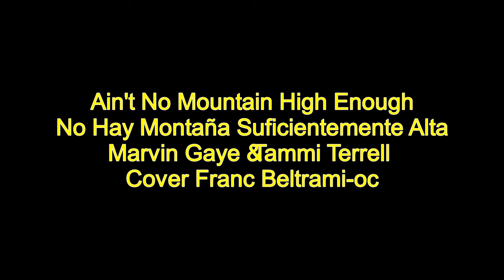Ain't No Mountain High Enouhg Marvin Gaye & Tammi Terrell Cover Franc Beltrami